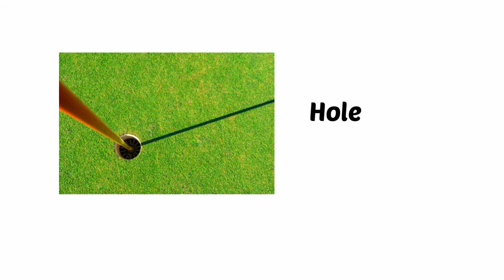English Vocabulary | Golf Vocabulary Words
Golf Vocabulary Words English Vocabulary Game for suma kids vocabulary

Graphic Design
3d Covers
Acx Book Covers
Logo Animation
Intro/outro For YouTube
Discount 20%

kids vocabulary